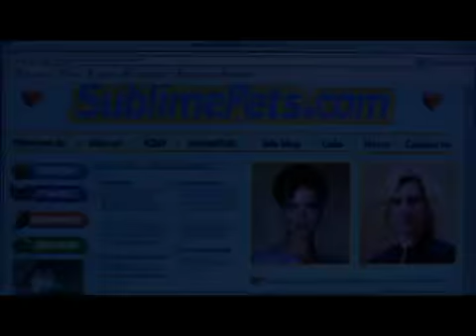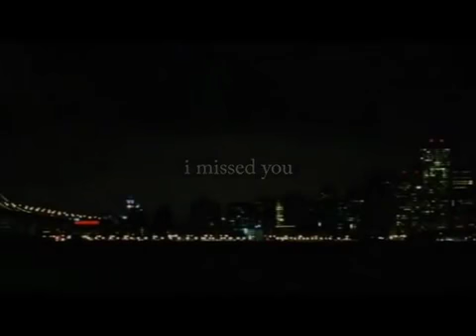ITS NOT GOODBYE